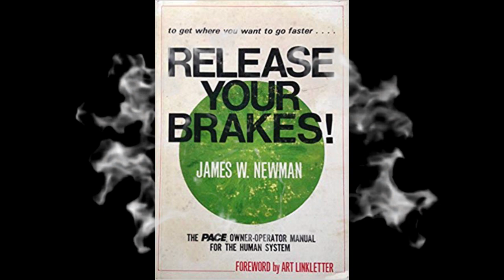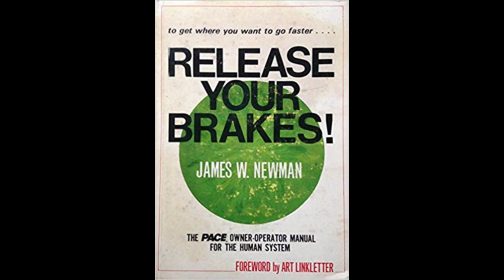RELEASE YOUR BRAKES Audiobook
★☆★ CONNECT WITH CALIXTO SAQUIC ON SOCIAL MEDIA★☆★

Just click the link below and request to join. We'll approve you ASAP.

Demonstrated about Destructive Criticism,Lack of Love, Feeling of guilt,Inferiority,Inadequacy & undeserving. And how we are .

Release Your Brakes! was written by the PACE Organization founder, the late James Newman.  In this exciting “roadmap” for success.
Jim Newman was blessed with a great gift:  He could distill the essence of what he called, “high-performance behavior,” into practical, easy-to-follow steps.  He devoted his life to sharing this gift with others.  Those of us fortunate enough to have known him are infinitely richer for it.  He is gone now, but this book, Release Your Brakes! is his profound legacy.

This is a reading of James W. Newman's classic work based on his PACE seminars.   What is particularly noteworthy are his chapters on Comfort Zone and Constructive Imagination which are unique and fresh.

Release Your Brakes Audiobook | calixto saquic

credit audio fillmora trial AI

This video is about: Release Your Brakes Full Audiobook | calixto saquic